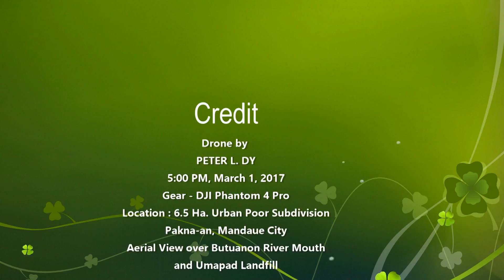butuanon river dredge site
Butuanon River Dredging Location. Aerial View over the mouth of Butuanon River, Pakna-an 6.5 ha Urban Poor Housing Subdivision, and Mandaue City Umapad Landfill.